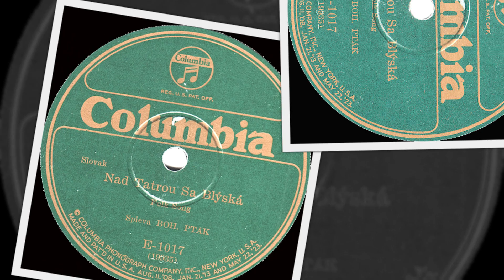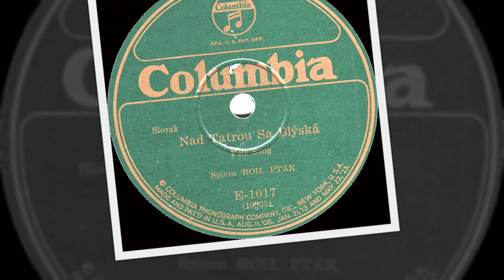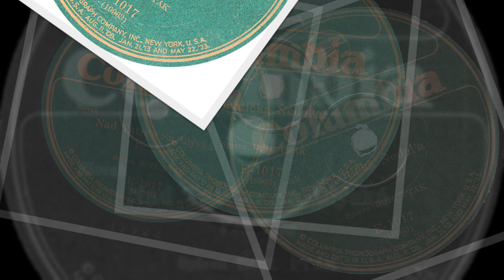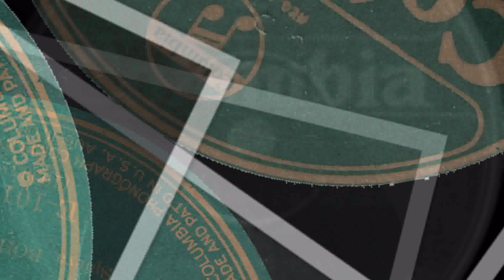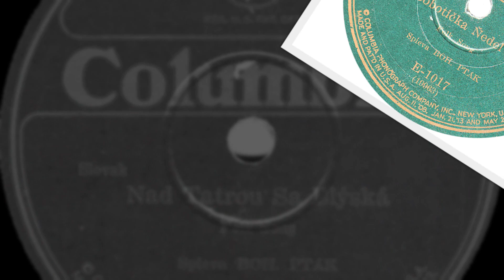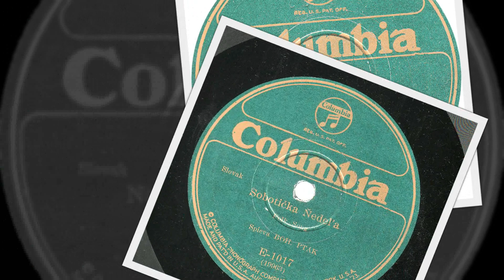Slovak 78rpm recordings, 1912. Columbia E-1017. Nad Tatrou sa blyská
New York City, June 12/18, 1912. Columbia E-1017. Side 1: Nad Tatrou sa blyská (in Slovak), (Lightning over Tatras, a folk songs). Side 2: Soboticka nedela (in Slovak). Bohumil Pták z Narodnoho Divadla Prahy (From the National Theatre, Prague).